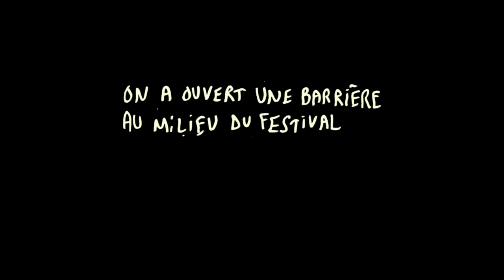Terrenoire et Pomme - Ça Va Aller (Clip Officiel)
Retrouvez nos vinyles, CD, et pack dédicacés sur notre boutique

Clip Réalisé par Hugo Pillard

Chant : Pomme et Terrenoire
Musique et texte : Terrenoire
Production additionnelle : Felower
Enregistré par Théo Herrerias au studio de l'aube
Mix par Fab Dupont à Flux Studio, New York
Master par Diego Calvino au 3:32 Studio, Buenos Aires

(p) & ©️ Black Paradiso, sous licence exclusive Virgin music